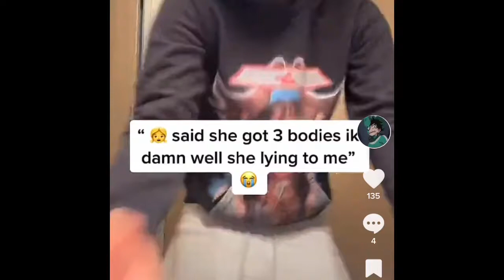Jae lynx - lying to me (snippet)